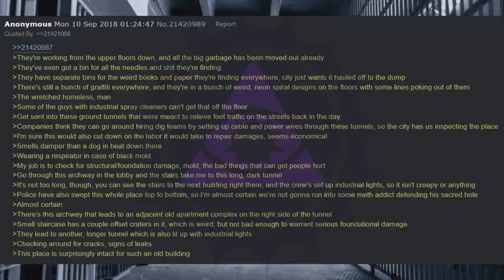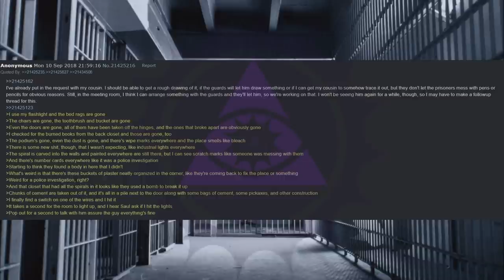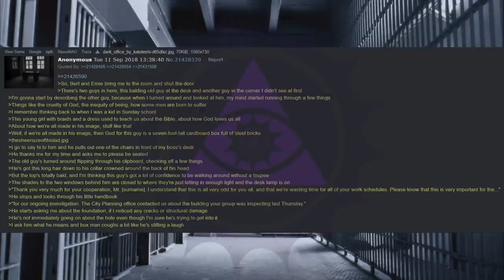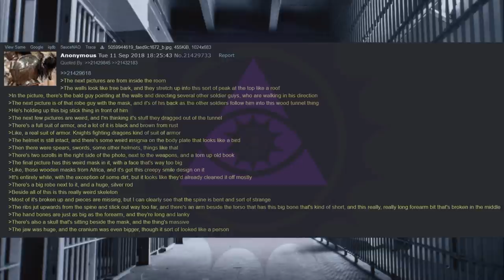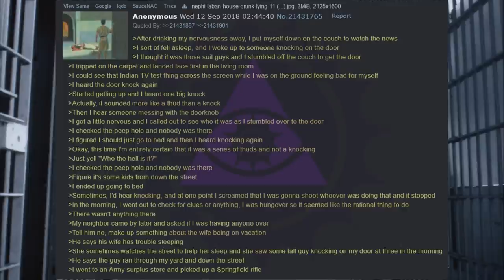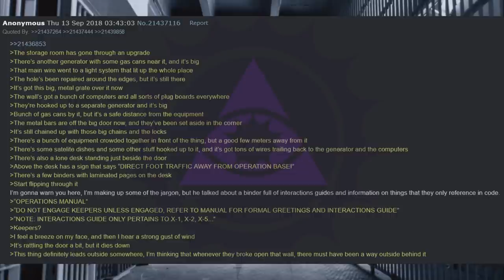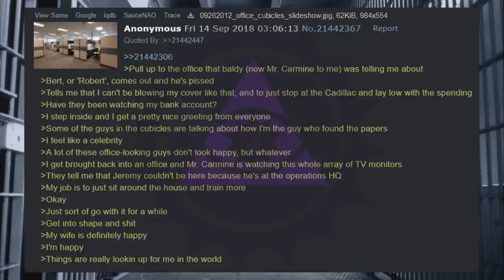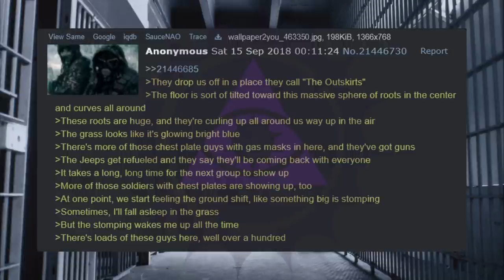The Old Prisoner | 4chan /x/ Paranormal Greentext Stories Thread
Tonight on Midnight Broadcast, an old prisoner tells his life story.
Here’s drawings of the spirals that an anon drawn.

So, OP left after a couple of imposters kept posting in the thread.

Music
SteviaDX  Genom natten i en dators sken

Midnight Broadcast